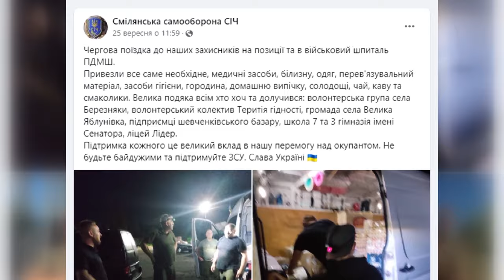Волонтери Смілянської самооборони «СІЧ» продовжують підтримувати бійців